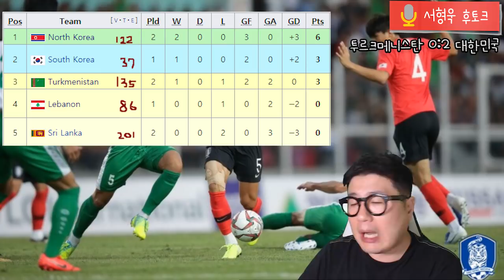[WCQ 후토크] 손흥민은 슈퍼맨이 아니다 (투르크메니스탄戰)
2022년 카타르 월드컵 2차예선(World Cup Qualifier) 첫 경기에서 나상호와 정우영의 연속골로 2-0 승리를 거둔 대한민국! 하지만 내용은 지리했고, 경기 내내 상대를 제대로 공략하는 데에 어려움을 겪었다. 김신욱이 없는 상태로 김신욱 축구를, 최고의 무기 손흥민을 여기저기 곳곳에 들이미는 행태를.

벤투 감독은 손흥민이라는 방정식을 결국엔 풀어낼 수 있을 것인가.